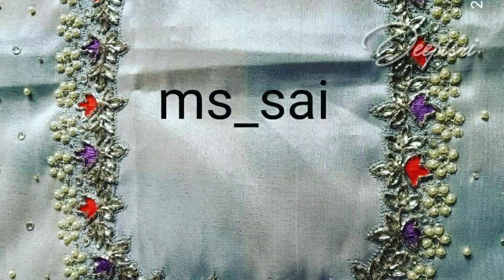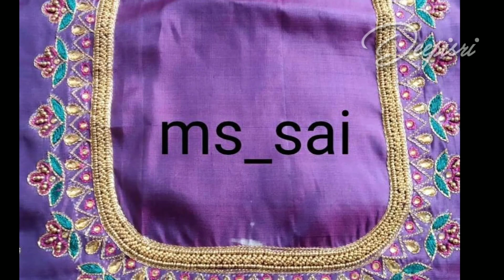Aari work class at thiruvannamalai | Bridal Blouse | Simple & ElegantAariWorkBlouseDesign@Deepisri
@Deepi Sri

Ms_Sai fashion desidner
Manuammal 2nd Street
Thendral nagar,
Thiruvannamalai,

Facebook id for Ms_Sai fashion

instagram id for Ms_Sai fashion

Few more Shopping vlogs

aari work blouse
#1000 rs aari blouse